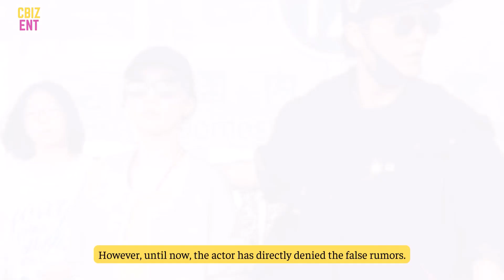Rumors Chen Kun had 2 more twins and married Zhou Xu , what did the actor say?